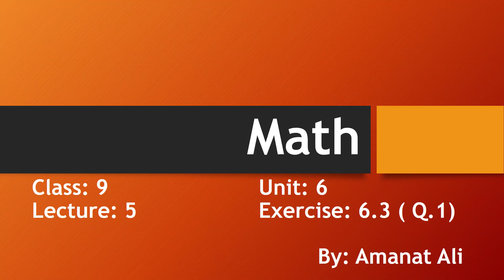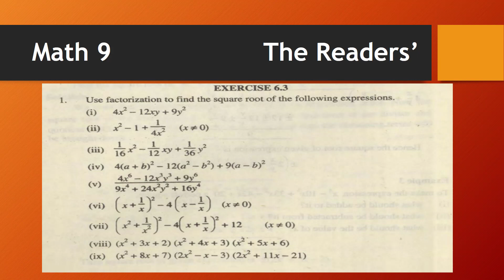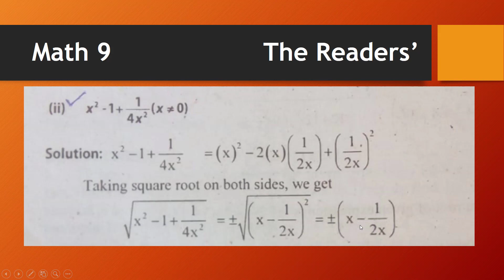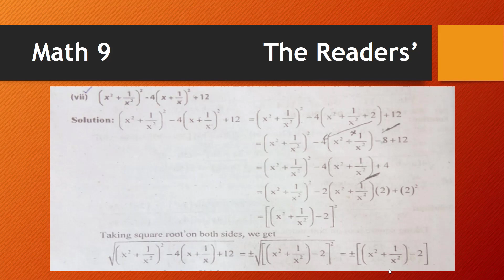Class 9 Math Lecture 5 Exercise 6.3 Q 1 The Readers Punjab Text Book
Matric Lectures
The Readers